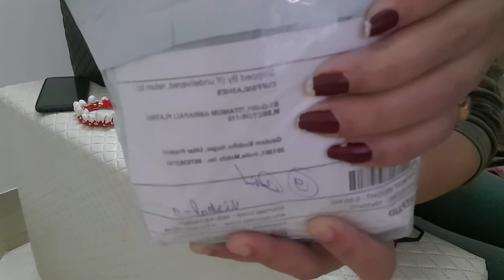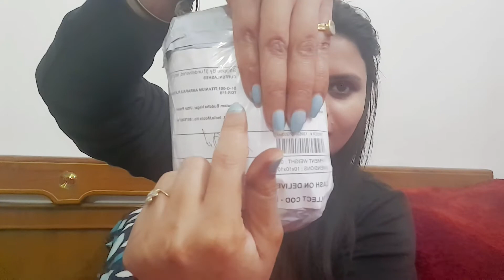I ordered ColourpopEyelinersfromCuffsnlashes#TragedyHappened When i Receive Parcel#Unboxing#ChitChat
Hello My Lovely Folks,I am sharing with you all a unboxing of colourpop eyeliners but tragedy happened when i received my parcel go and check my video to see what happened with me.I hope you all will like my this video.Also Please SHARE To My Channel.